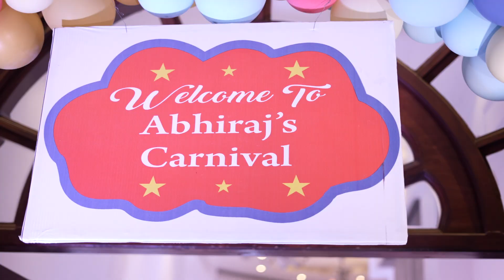Abhiraj Birthday Video ll A Film By Mohit Bhatia Photography ll